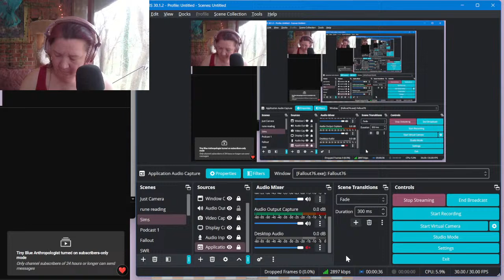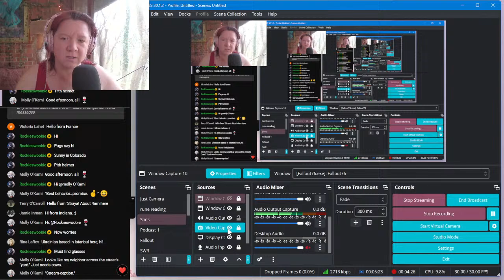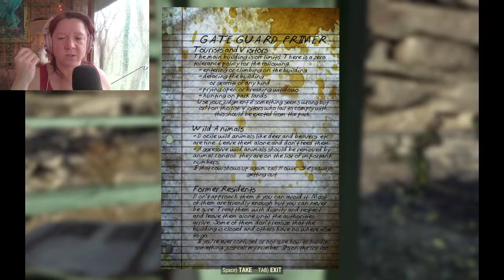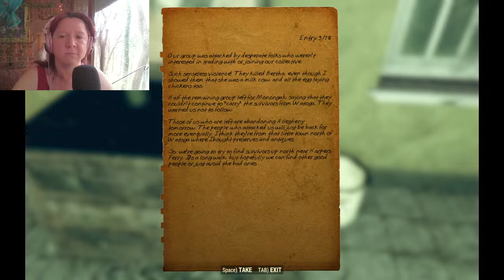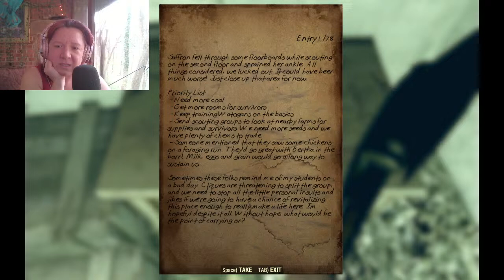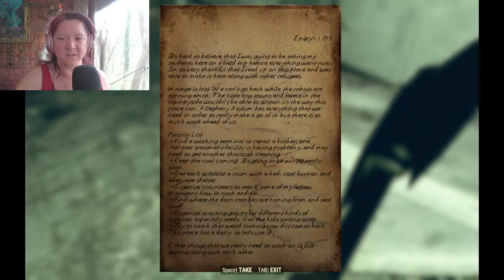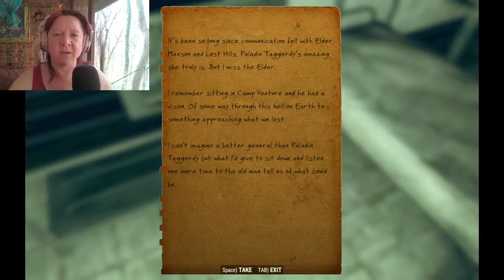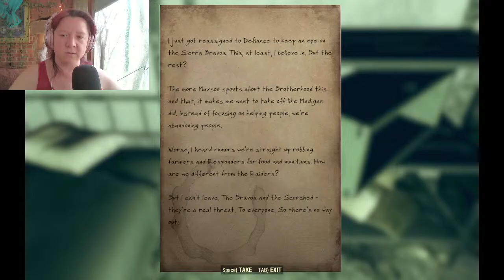Let's Try Something New, Come Record Some ArchaeoGaming with me.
I want to make some content for my Archaeogaming channel, and I thought it might be fun to record it here and post it there.